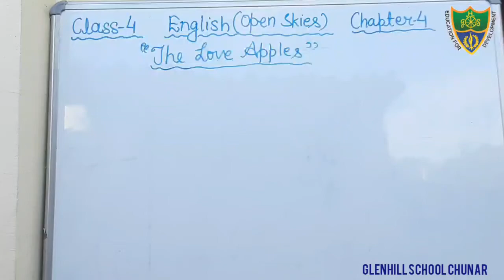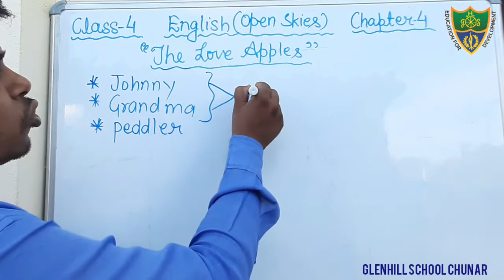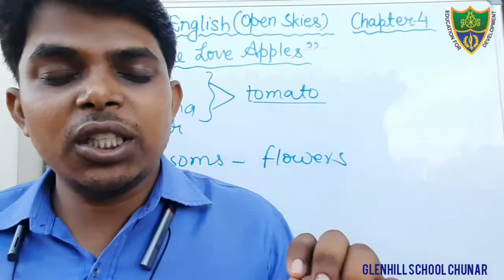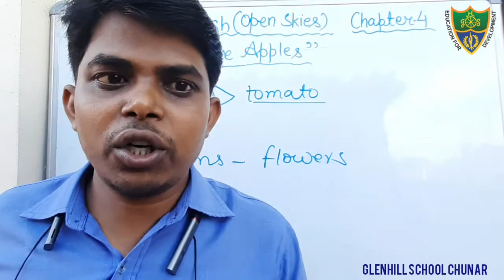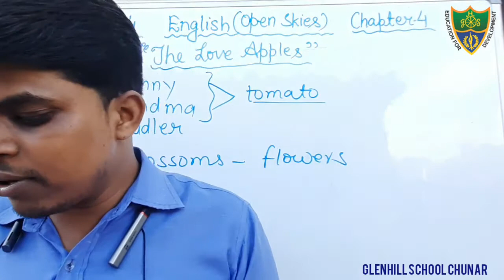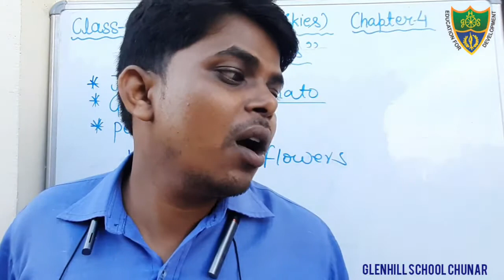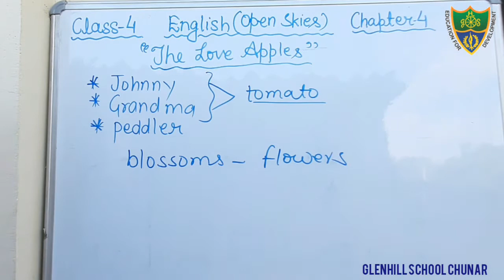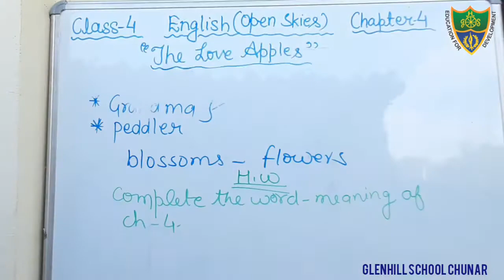Class-4, English {Open Skies}, Chapter-4"The Love Apples"(Page no.35}.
25/08/2020
Detail study of page number 35 of chapter-4.